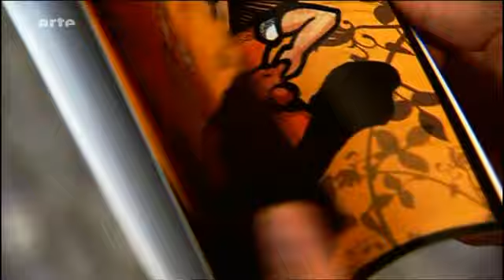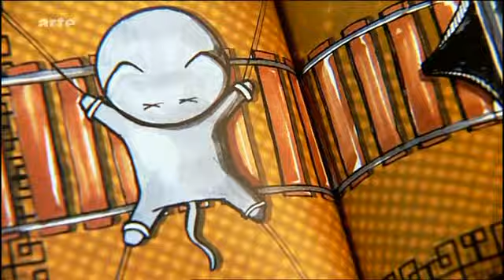Urban Art - Berlin als Streetartlabor Europas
Urban Art im Kunstlabor Europas - Berlin. Entwicklungsfreiraum für öffentliche Kunst. Ideen als Objekte von öffentlichem Interesse. Aufdringlich? Eher anregend. Öffentlich entwickelt, abgeschottet vermarktet - der Kunstmarkt...

Support!

Interessant:
"...Er ist einer der die Subkultur bereits verlassen hat..." In der Hochkultur ist Entwicklung jedoch nur viel langsamer möglich, wenn überhaupt gewollt. Anpassung an den Luxusgeschmack hat für den Geldlohn Priorität.